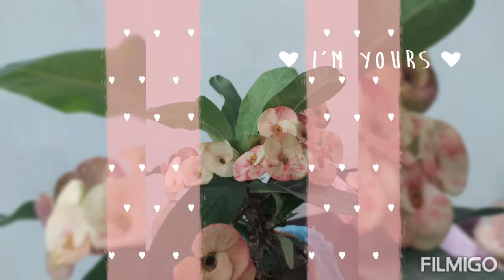local and foreign flowers of my rooftop Garden 💐🌼🌻🌺🥀🌹🏵️garden